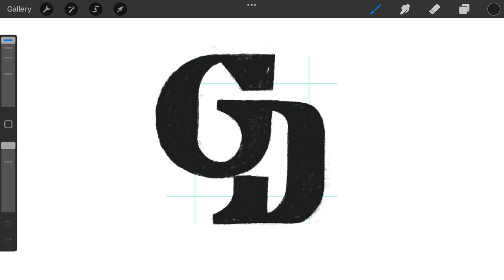G D monogram typography logomark design process credit: @anhdodes - Anh Do - logo designer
G D monogram typography logomark design process

Ideas and inspirations: lettering, letter G, letter D, typography, typographic, monogram, iconic, icon, abstract, typeface, font, calligraphy, classical, traditional, etc.